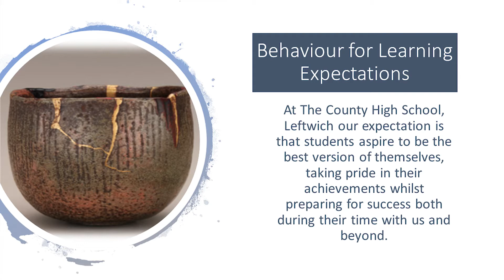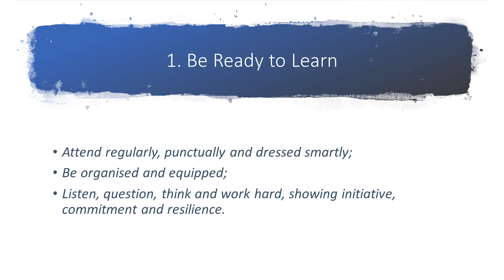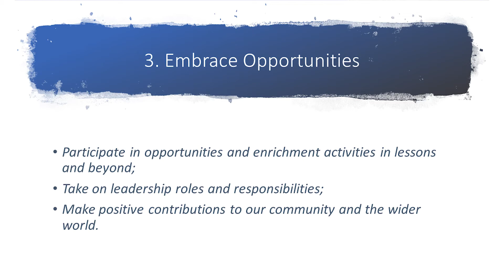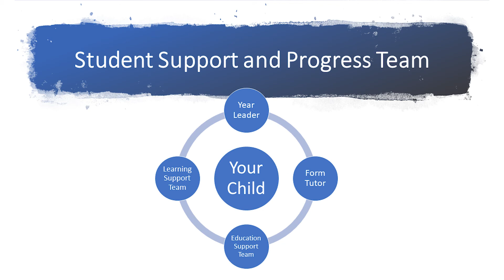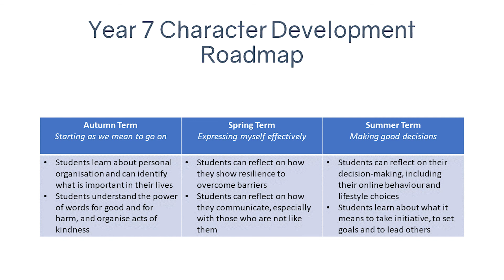Student Support, Pastoral Overview Mrs S du Plessis